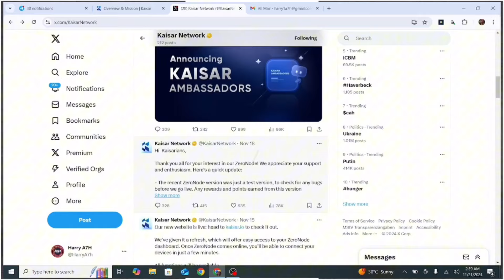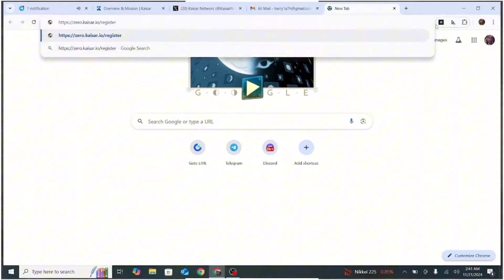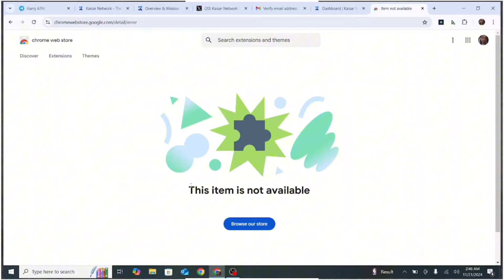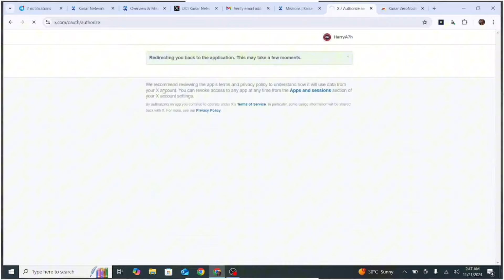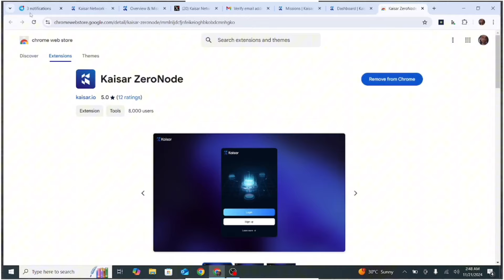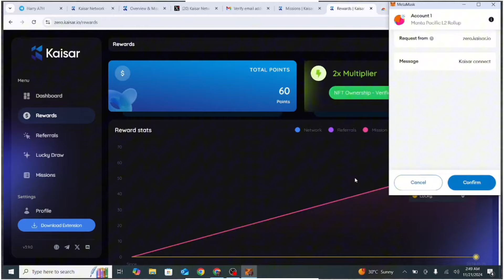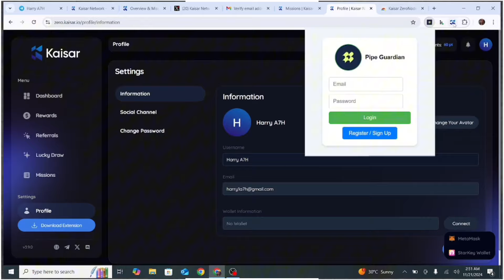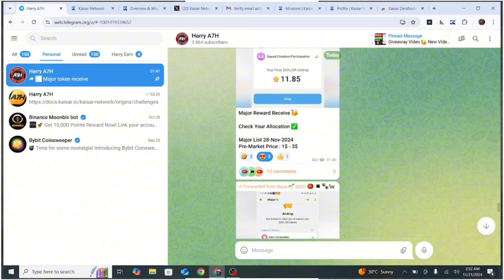Kaisar Network SignUp Process 😱 Kaisar Network NFT Mint 🤑 Kaisar Network Funding And tokenomics💲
Tags@